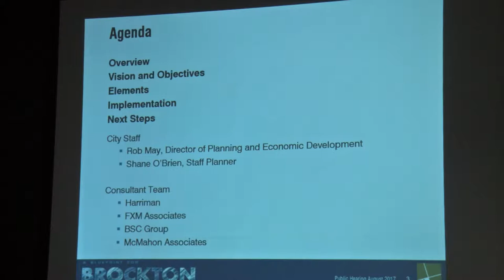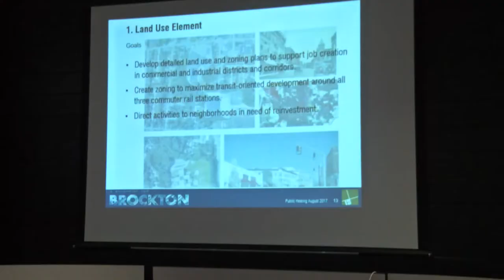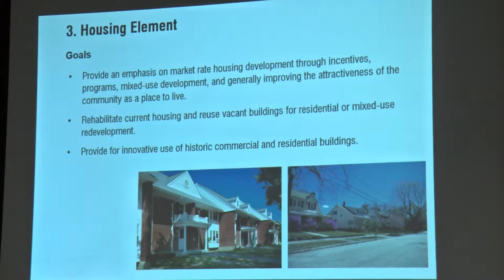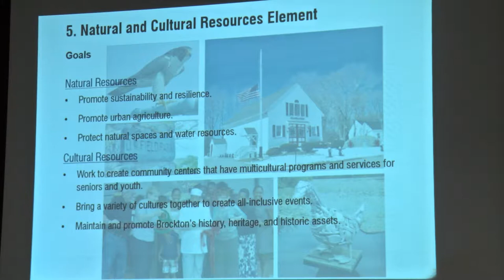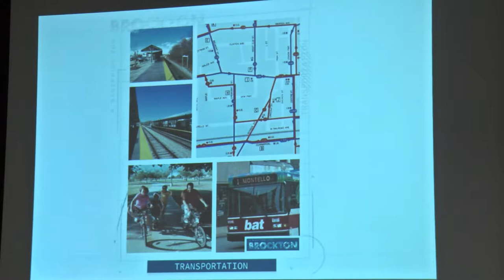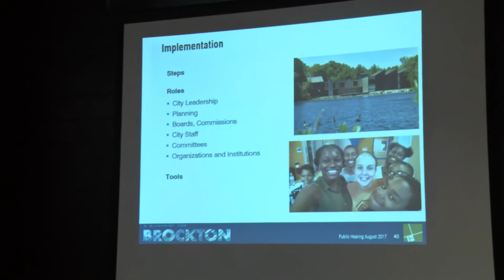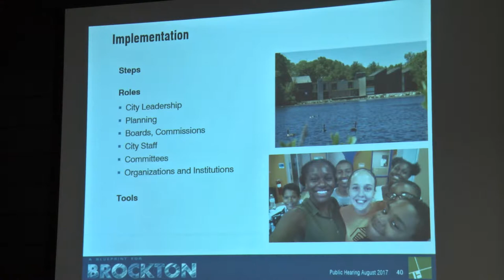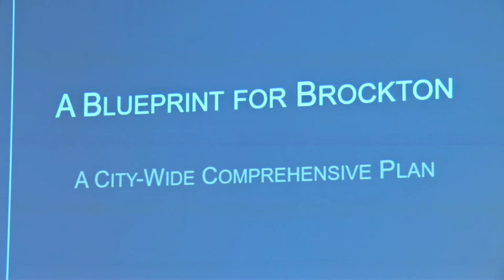A Blueprint for Brockton Meeting 8-3-17